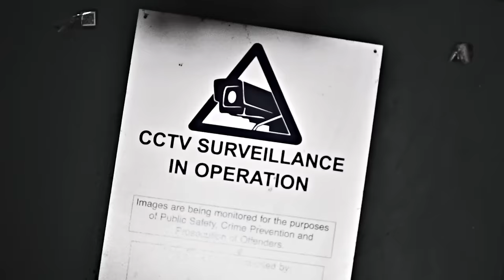GMR Patz X Ys - Untold Stories (Music Video)